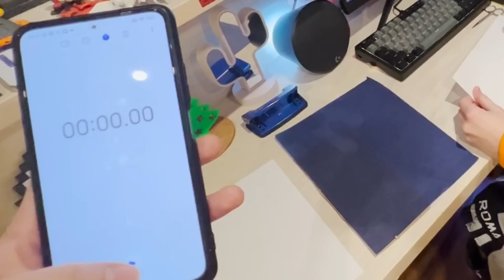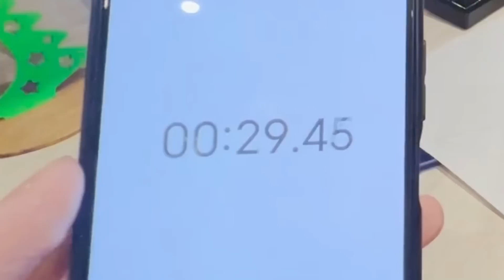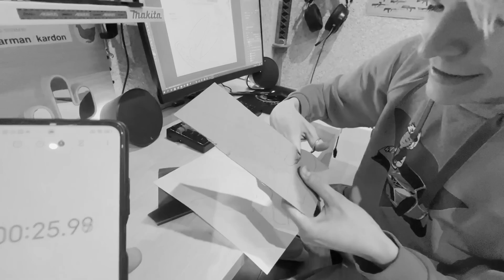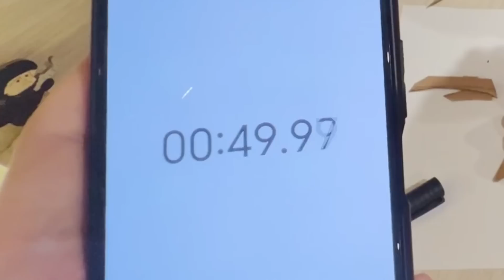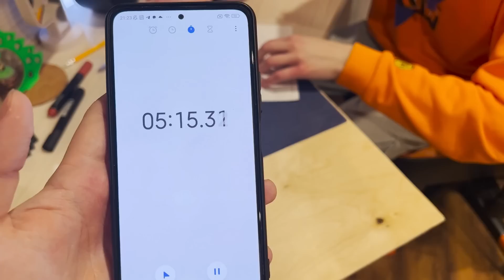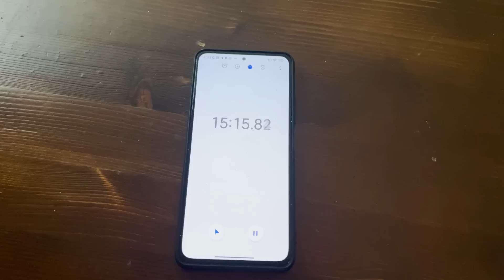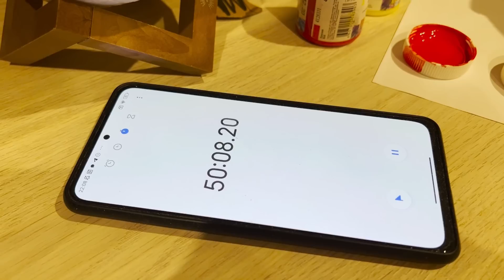1 МИНУТА vs 1 ЧАС vs 1 ДЕНЬ ТЫЧКИ | DUAL DAGGERS STANDOFF 2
Как сделать Дуал Дагерс из Стандофф за 1 минуту, за 1 час и за 1 день челлендж!

Спасибо!